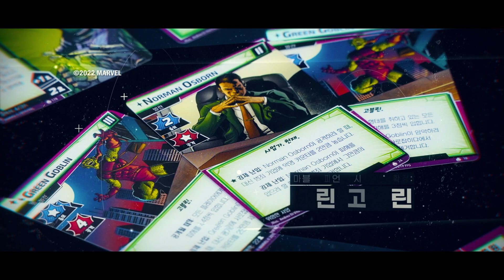2022 파주 슈필+ 발매 신작 공개 (2)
파주 슈필에 혜택을 더하다! 2022 파주 슈필+가 10월 12일(수)부터 19일(수)까지 코리아보드게임즈 네이버 브랜드 스토어에서 개최됩니다.

다양한 신작 라인업은 물론! 네이버 쇼핑 페스타 ‘대단한 10월’ 행사와 함께 진행해 더+ 강력한 혜택도 마련되어 있습니다. 파주 슈필 기간이면 언제나 흥을 돋우는 라이브 방송도 빼놓을 수 없는 즐거움이겠죠.

2022 파주 슈필+ 에 대한 많은 사랑을 부탁드립니다.